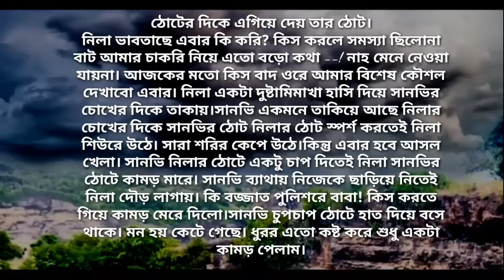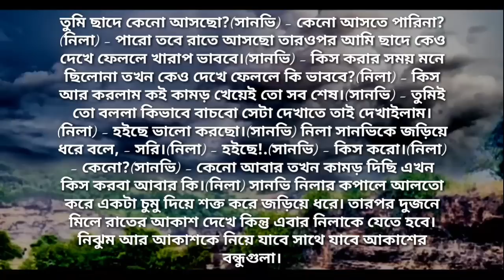পুলিশ বউয়ের রোমান্টিক অত্যাচার | পর্ব - ৫ | Heart Touching Story | Abegi Valobasha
লেখক: TanjiL Mim